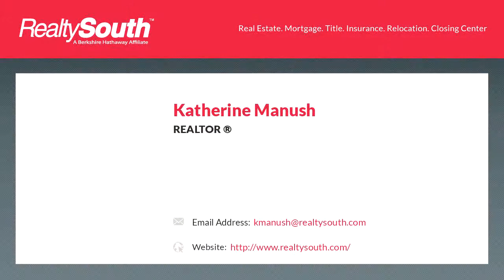Homes for sale - 912 GRANBURY RD, VESTAVIA HILLS, AL 35216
One of the best yards in Vestavia! If you want a house with room to run around outside, take a look at this home! Besides the flat front yard and the flat, fenced backyard, the interior has been beautifully remodeled with huge kitchen, tons of cabinets, granite countertops, great room with vaulted ceiling, remodeled baths, vinyl windows, the list goes on and on! New tankless water heater just installed! Minutes to VHEE, the new Wald Park, the Library in the Forest, VHHS and shopping! Plus, its only a short drive to UAB and downtown! You need to come see this one!

Bedrooms: 4
Bathrooms: 3
Square Feet: 2952
Price: $464,900